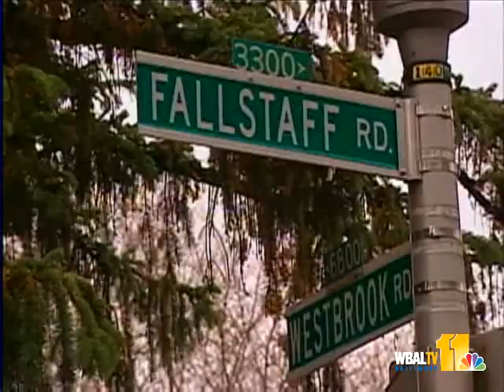City Leaders Discuss Controversial Watch Group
Local religious and political leaders held a closed-door meeting in a northwest Baltimore community Wednesday after a controversial fight involving a community watch member.